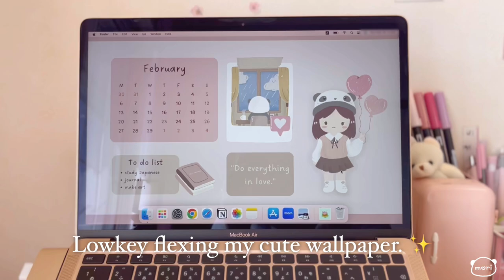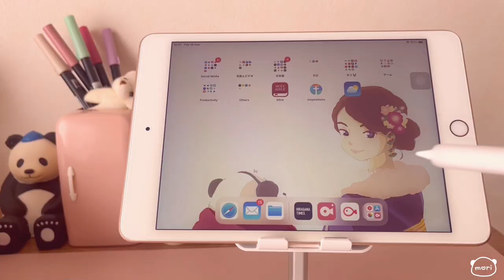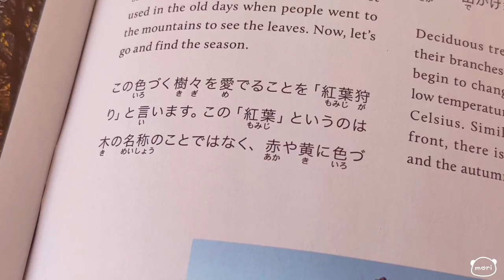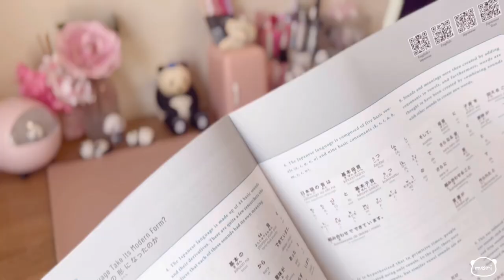Chill study vlog ✨ | Japanese reading practice with Hiragana Times 📚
Hi friends! It’s been awhile since I made a chill study vlog. In this video, I practiced my Japanese reading ability and I’m enjoying it a lot these days. Let me know if you want a real time study vlog where we can study together in real time. I hope you enjoy this video! ❤️

Don’t forget to like this video because it helps my channel a lot. Leave a comment too because I love reading all the comments. Love you all!

1) Introduction 0:00
2) Hiragana Times 1:59
3) App and website 2:52
4) Magazine 6:47
5) Outro 8:17

- iPhone 13 / VLLO